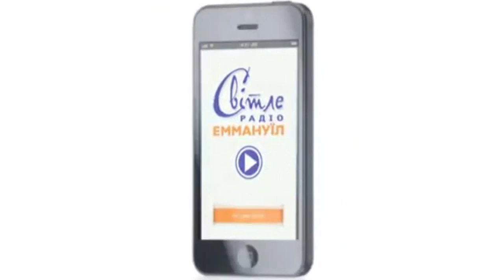Ефим Фингерман с пожеланием для радиослушателей